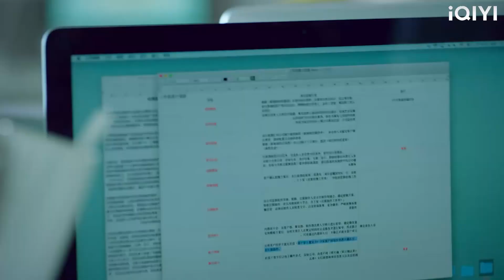ประธานผู้มีอำนาจเหนือกว่าขอร้องซินเดอเรลล่าให้ไปดูหนังกับเขาอย่างถ่อมใจ และซินเดอเรลล่าก็ตกใจ!